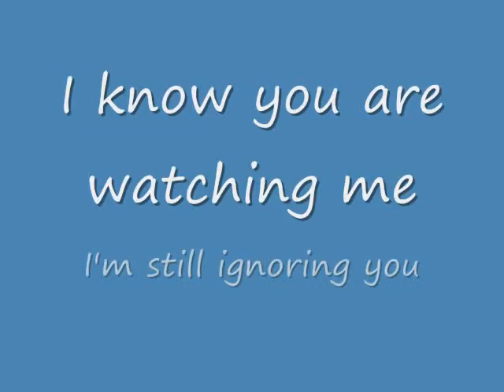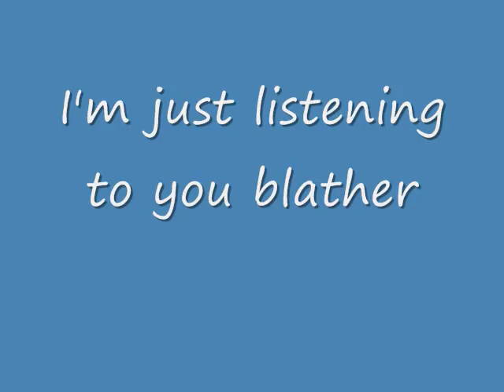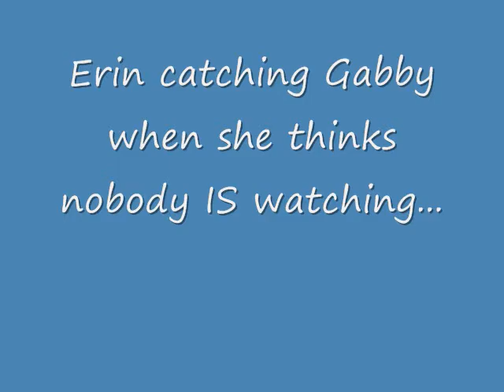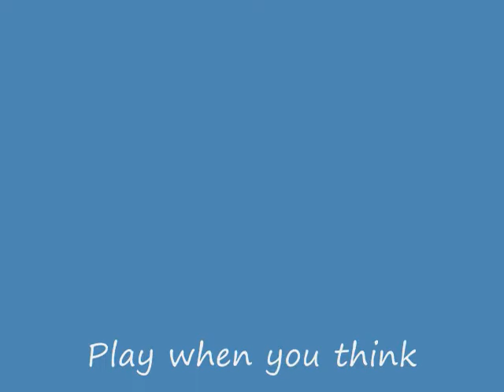Pretty Gabby.wmv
I have a silly cat, her name is Gabby. True to her name, she talks a lot--except when the camera is rolling. She's such a little drama queen. But we can all take a lesson from her, play and enjoy, especially when you think no one else is watching.